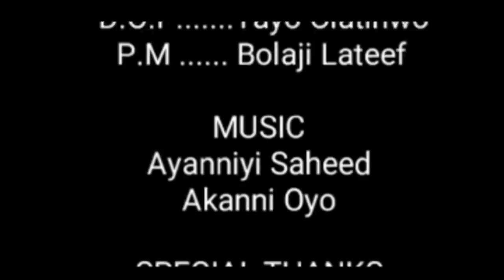THEATRE CLAIMED THE LIVES OF MY TWO CHILDREN -Ganiyu Nafiu ALAPINNI OOSA (OGUNNA GBONGBO )2019